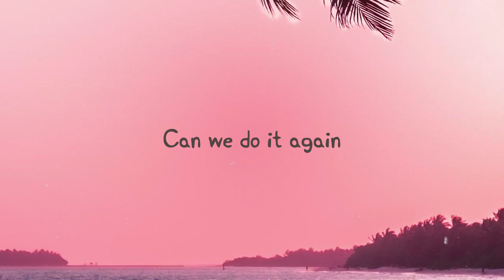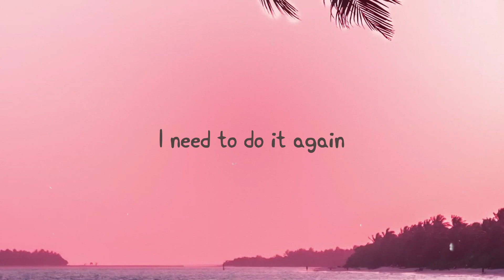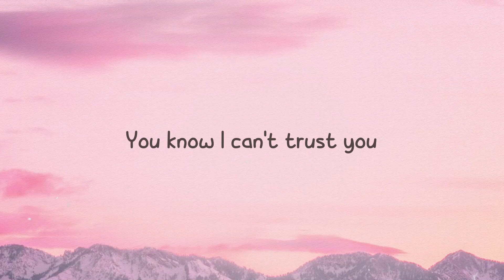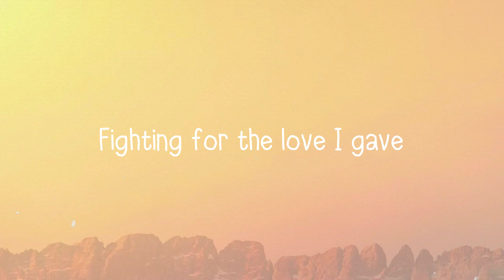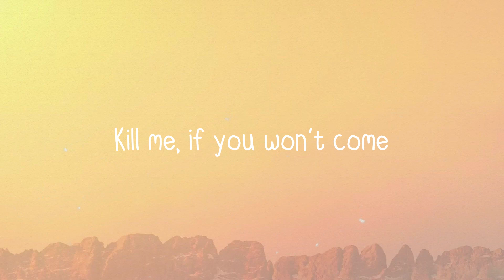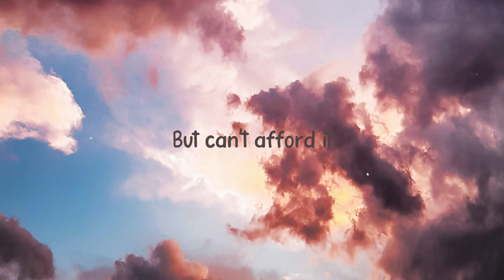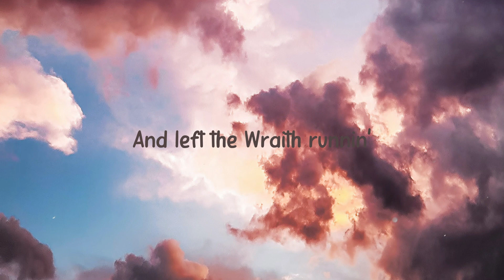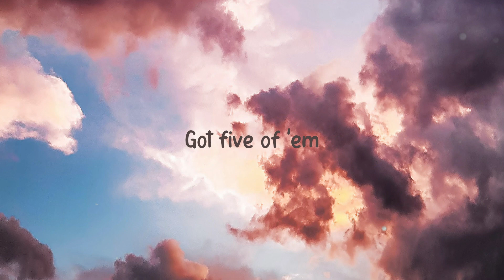Do It Again - Brianna Castro [Lyrics Video] 💵